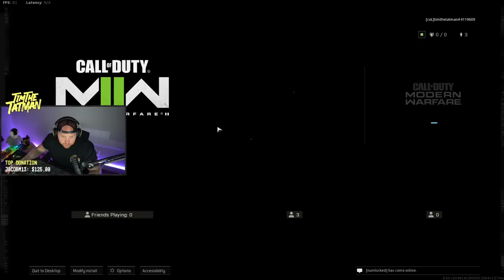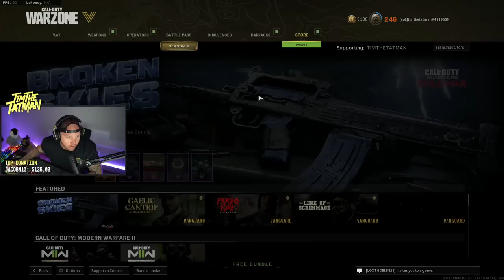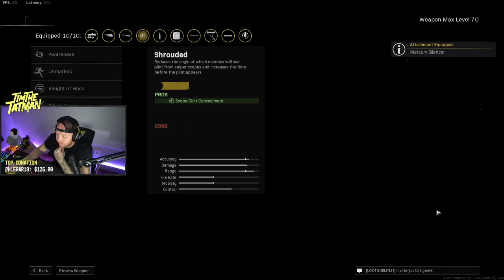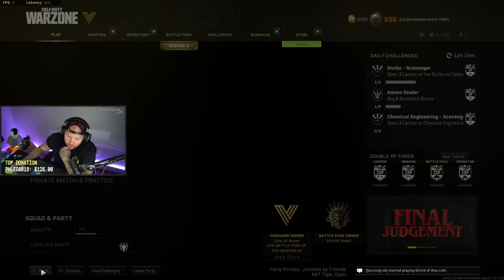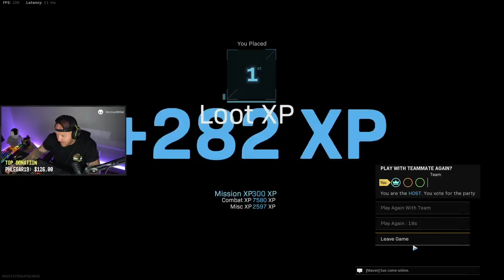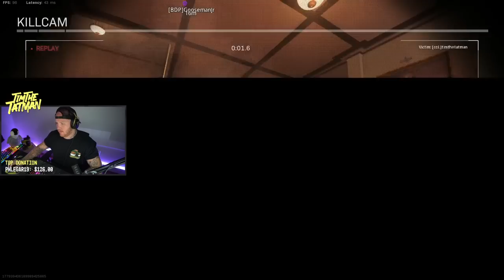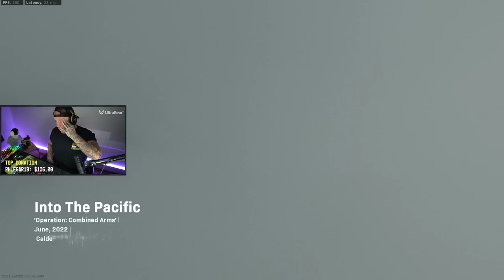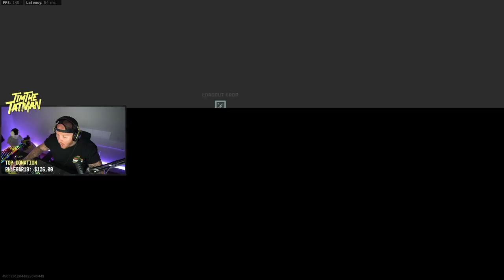NEW TERMINATOR BUNDLE IN STORE TODAY! - STREAM VOD